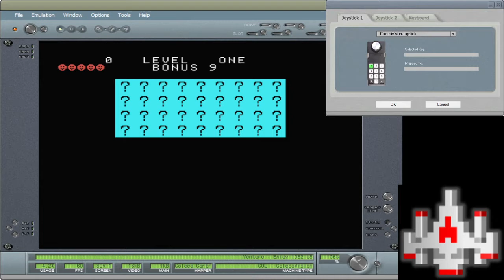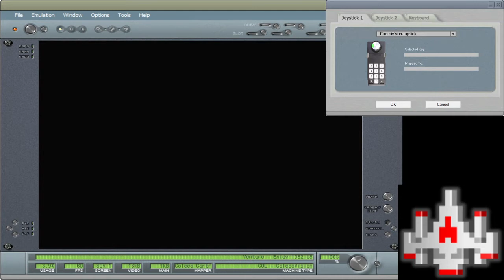Venture - ColecoVision Emulated - Skill 1 - 1,732,900 points